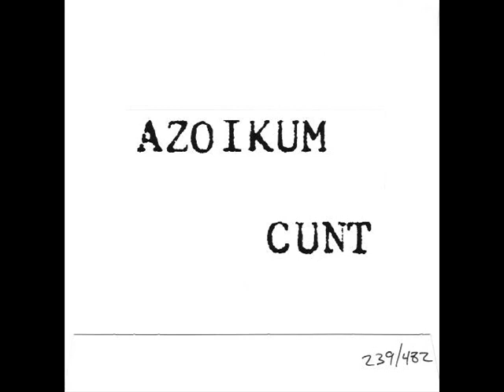Azoikum-Cunt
Azoikum ‎-- Cunt  CD

Label: Troniks